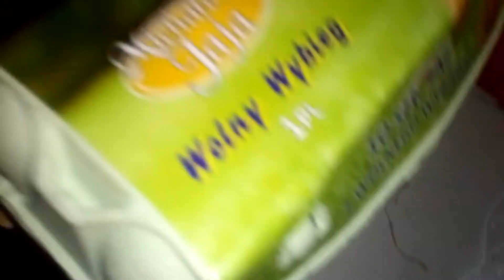Dziś było 4 +4=8 🥚 jajek w kurniku odcinek ( 96)o godzinie 14:22